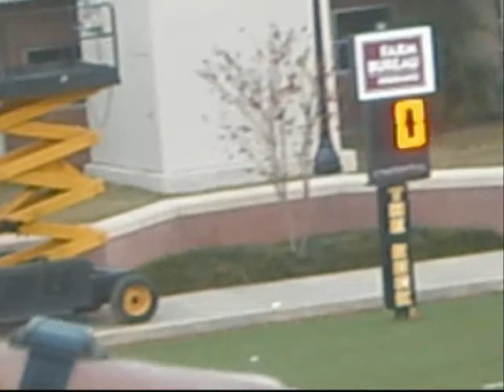usm last home game.wmv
usm